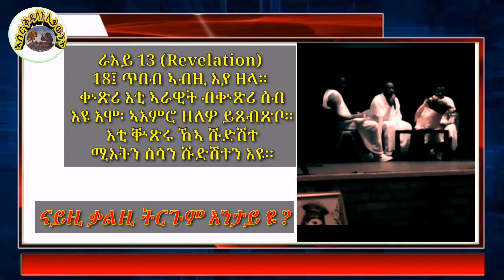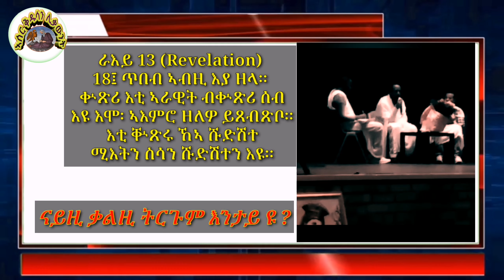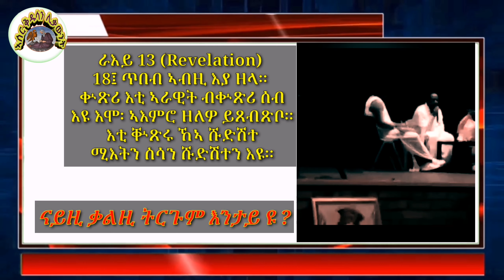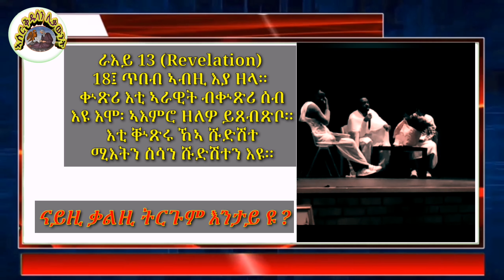ራእይ 13: 18፤ ጥበብ ኣብዚ እያ ዘላ። ቍጽሪ እቲ ኣራዊት ብቍጽሪ ሰብ እዩ እሞ፡ ኣእምሮ ዘለዎ ይጸብጽቦ።እቲ 666 ኢዩ።